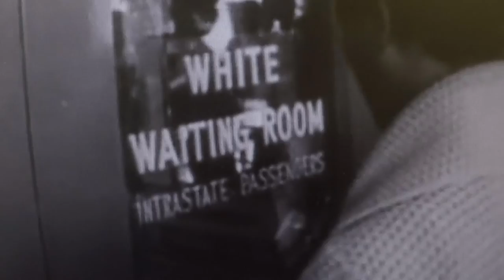TSU Super Fan